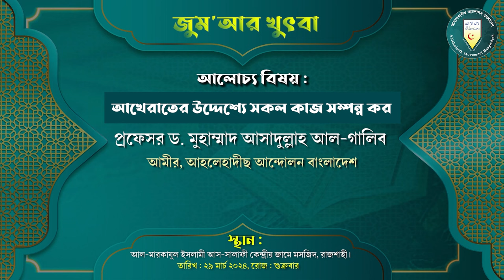আখেরাতের উদ্দেশ্যে সকল কাজ সম্পন্ন কর প্রফেসর ড. মুহাম্মাদ আসাদুল্লাহ আল-গালিব জুম‘আর খুৎবা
জুম‘আর খুৎবা
বিষয় : আখেরাতের উদ্দেশ্যে সকল কাজ সম্পন্ন কর
স্থান : দারুল হাদীছ বিশ্ববিদ্যালয় প্রা. জামে মসজিদ, রাজশাহী
তারিখ :  রোজ : শুক্রবার

-গালিব, আসাদুল্লাহ আল-গালিব, আসাদুল্লাহ আল গালিব, ড. আসাদুল্লাহ আল গালিব, মুহাম্মাদ আসাদুল্লাহ আল-গালিব, আসাদুল্লাহ গালিব, ড আসাদুল্লাহ আল গালিব, মুহাম্মদ আসাদুল্লাহ আল-গালিব, ড. আসাদুল্লাহ আল-গালিব, আসাদুল্লাহ আল গালিব ওয়াজ, ড. আসাদুল্লাহ গালিব, আসাদুল্লাহ আল-গালিব নতুন ওয়াজ, ড.মুহাম্মাদ আসাদুল্লাহ আল-গালিব, ড. আসাদুল্লাহ, অবাক করা তথ্য ড. আসাদুল্লাহ আল গালিব,
অসম্পূর্ণ কাজ সম্পন্ন হওয়ার দোয়া,বিয়ের উদ্দেশ্যে প্রেম করা যাবে,বিয়ের উদ্দেশ্যে প্রেম করলে কি গুনাহ হবে,যে কোন কাজ সহজ হওয়ার দোয়া,কষ্টের কাজ সহজ হওয়ার আমল,যেকোনো কাজ সহজ হওয়ার আমল,কষ্টের কাজ সহজ হওয়ার দোয়া,যেকোনো কাজ দ্রুত শেষ হওয়ার দোয়া,ছেলে-মেয়েদের অবৈধ সম্পর্ক ইসলাম কী বলে,কাজ সহজ হওয়ার দোয়া,মানুষ আপনার নামে বদনাম করলে তিনটি কাজ করুন,কাদের জন্য জান্নাত,মুমিনরা জীবন ও সম্পদের বিনিময়ে জান্নাত ক্রয় করে নিয়েছে,ঈমানদার ও সৎকর্মশীলদের জন্য জান্নাত,খুচরা পয়সায় জান্নাত ক্রয়,জান্নাত,জান্নাত ক্রয়,এক লক্ষ টাকার বিনিময় জান্নাত ক্রয়,জান্নাত কেমন হবে,জান্নাত ক্রয় করা যায়,একটা গাছ বিক্রি করে জান্নাত ক্রয়,জান্নাত ক্রয় করার উপায়,দুনিয়ার পরিবর্তে জান্নাত ক্রয় করে নিল,জান্নাত ক্রয় করেছেন যে সাহাবী!!,জান্নাতে যাওয়ার আমল,মদিনার বাজারে এক ইহুদীর জান্নাত ক্রয়,জীবন ও সম্পদ বিনিময় জান্নাত ক্রয় করুন,১টি খেজুর গাছের বিনিময়ে জান্নাত ক্রয় করেছেন যে সাহাবী,বেহেস্তের খেজুর গাছ ক্রয় খেজুর গাছের বিনিময়ে জান্নাত

মুমিন জিবনে সকল কাজ আখেরাতের জন্য,দুনিয়া ও আখেরাতের সকল সমস্যার সমাধান এর দোয়া,দুনিয়া ও আখেরাতের সকল সমস্যার সমাধান হয়ে যাবে,যে দোয়া পড়লে সকল কঠিন কাজ সহজ হয়ে যায়,২টি কাজ করলে আল্লাহ দুনিয়া ও আখেরাত দিবে,পরকালের উদ্দেশ্য দুনিয়ার সব কিছু করা উচিত,আখেরাতের সফলতাই মু’মেন জিবনের লক্ষ্য,আখেরাত,দুনিয়া ও আখেরাত,পছন্দের মানুষকে বিয়ের উদ্দেশ্যে আল্লাহর কাছে চাওয়া যাবে কি,নির্দিষ্ট কাউকে বিয়ের উদ্দেশ্যে আল্লাহর কাছে চাওয়া যাবে কি,কোন সুরার কি কাজ,কাজ,